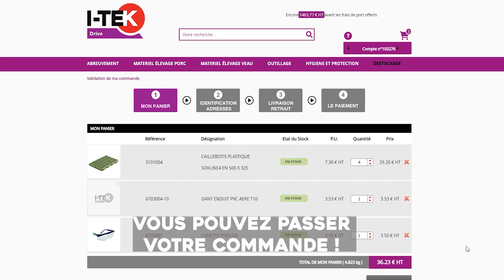Comment retrouver mon panier sauvegardé ?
Votre panier a été sauvegardé mais vous n'arrivez pas à le retrouver ?
C'est simple, suivez ce tuto pour vous guider !

Musique libre de droits : Upbeat 2TECH-AUDIO